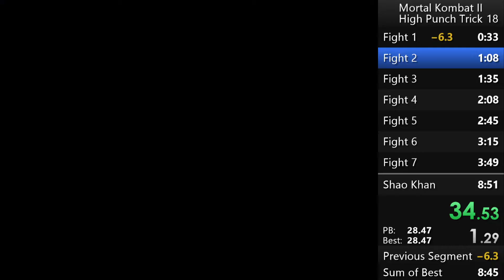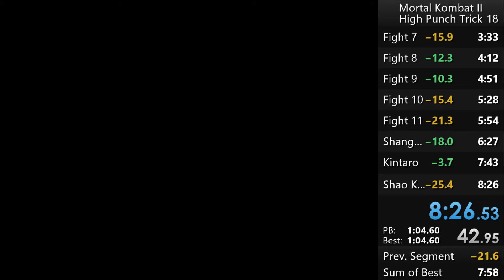MK2 Jax HPT Speedrun 8:26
Kintaro seriously makes me not want to run Jax. He potentially cost me the record here, and he cost me the record on a no high punch run too. He is such a pain against Jax